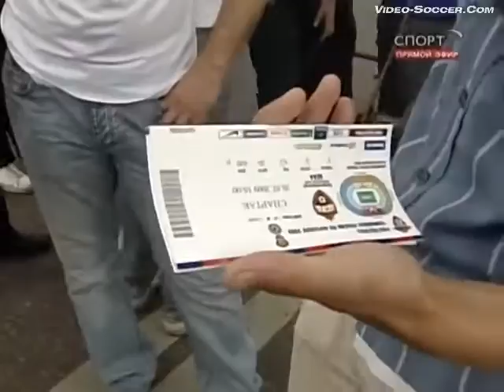Спартак и Футбол России-2009, 15 тур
Чемпионат России, 15 тур. 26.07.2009. ЦСКА 1:2 Спартак
1:0 - Шемберас, 12
1:1 - Алекс, 23
1:2 - Алекс, 64 (пенальти)